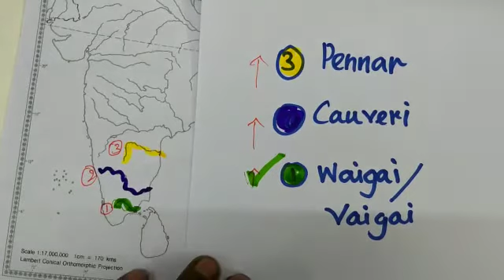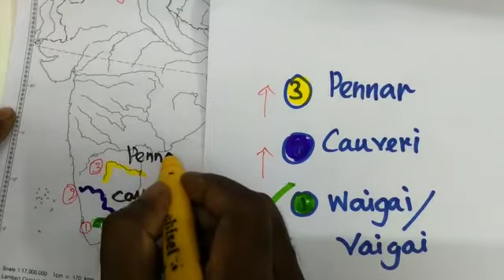NCERT CBSE ICSE 10 How to mark rivers in map? Vaigai, Cauvery, Pennar remember as VCP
8th 9th 10th matriculation  Students & Teachers
8th 9th 10th  CBSE  Students & Teachers
8th 9th 10th  State board Students & Teachers
8th 9th 10th  NCERT
8th 9th 10th ICSE
how to mark rivers in map easily?
Indian Rivers